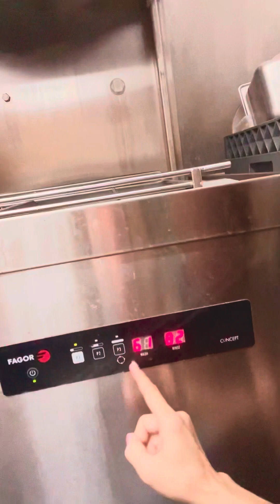Gốc khuất trong các nhà hàng tại Úc ( Behind the scene in Australian Restaurants )